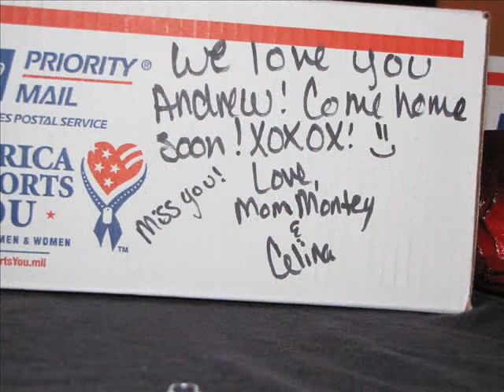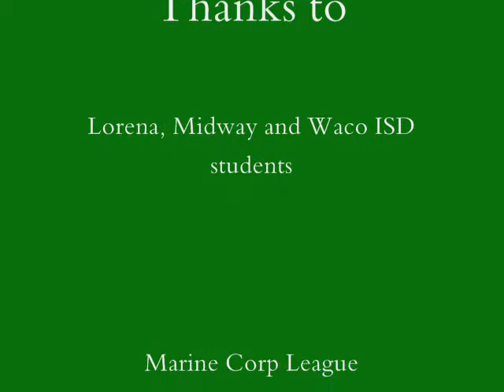Blue Star Mothers of America- Treats for Troops- Christmas 2010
Pics of BLue Star Mothers and others preparing packages for our troops overseas.